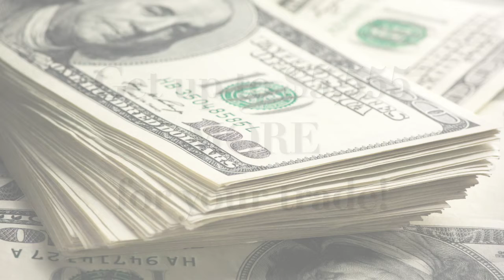Big City Cars BIGGER than BIG Sales Event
It's the BIGGEST sale in October ... Big City Car's BIGGER than BIG Sales Event.  HUGE savings on over 300 quality preowned vehicles...plus AMAZING financing offers!  Come in today and take a test drive & drive home happy!!!